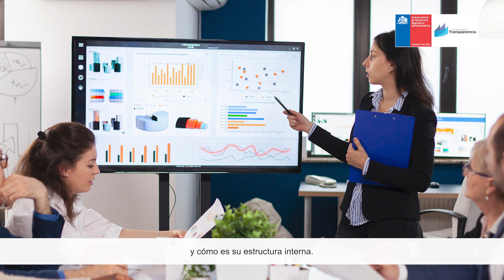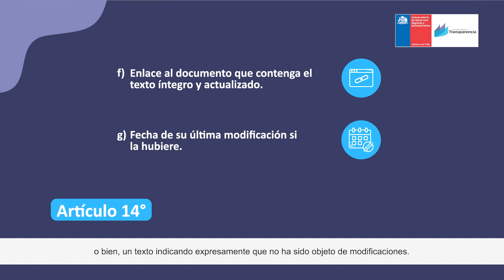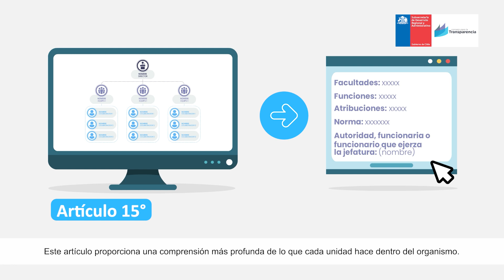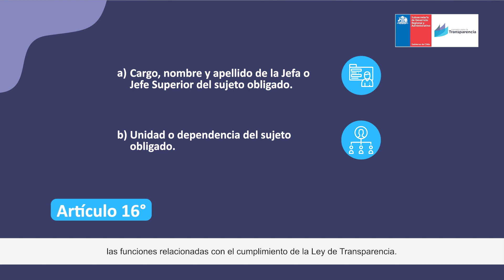Instrucción General de Transparencia Activa. Artículos 14, 15 y 16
Instrucción General de Transparencia Activa.
Artículo 14: La estructura orgánica del organismo y las facultades, funciones y atribuciones de cada una de sus unidades o dependencias internas.
Artículo 15: Organigrama.
Artículo 16: Estructura orgánica de Transparencia y Protección de Datos.